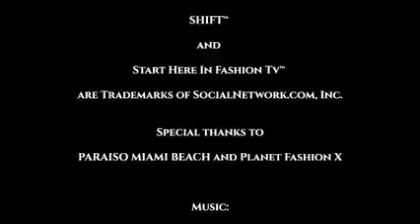mzxcxxxx xggfddxxx hgfdfbn has